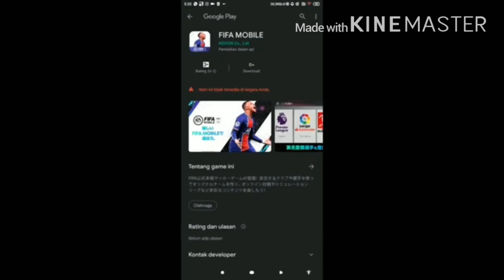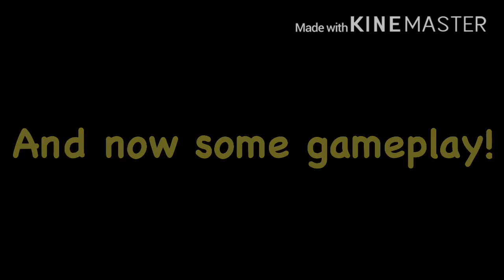FIFA MOBILE 21 NEWS AND FINALLY BETA RELEASED! FIFA MOBILE 21 RELEASE DATE & TRAILER!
▶Some Games from the Epic Games Store: (USE CODE 48HRSS)